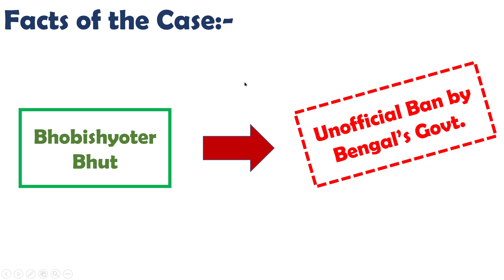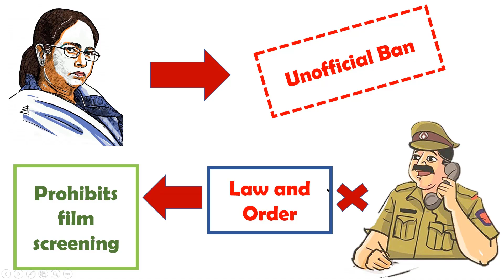"Bengali Film Case" | Article 19 | Supreme Court Judgement | Unofficial Ban | Indibily Pvt Ltd Case.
This video explains you about the Bengali film Case in which Bengali film was unofficially banned.